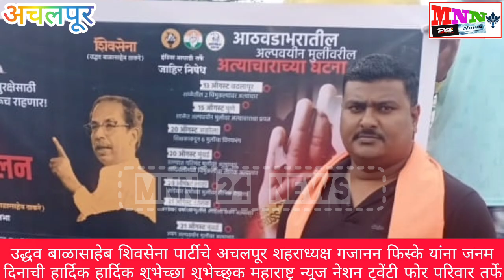उद्धव बाळासाहेब शिवसेना पार्टीचे अचलपूर शहराध्यक्ष गजानन फिस्के यांना जनम दिनाची हार्दिक हार्दिक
उद्धव बाळासाहेब शिवसेना पार्टीचे अचलपूर शहराध्यक्ष गजानन फिस्के यांना जनम दिनाची हार्दिक हार्दिक शुभेच्छा शुभेच्छुक महाराष्ट्र न्यूज नेशन ट्वेंटी फोर परिवार तर्फे